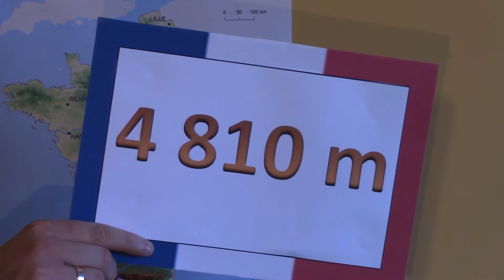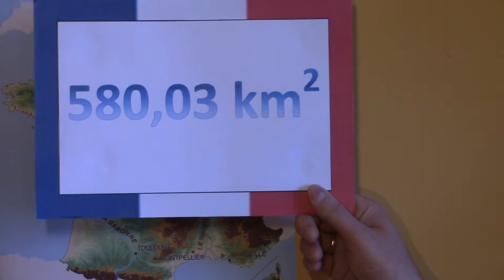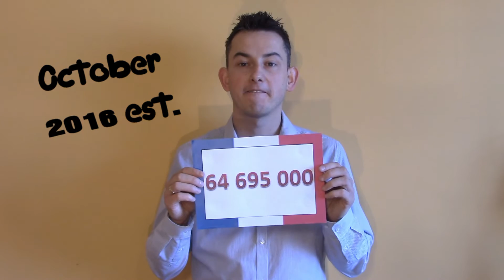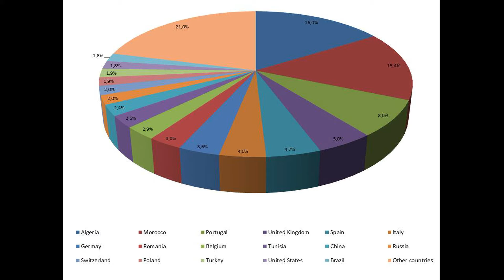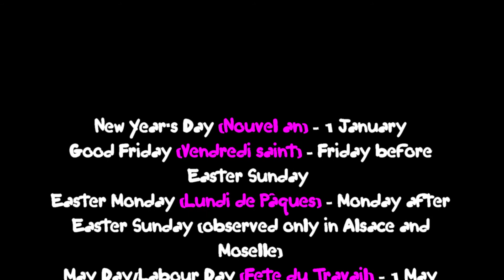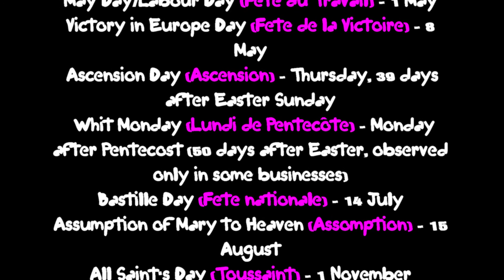France #1 - General Information about France (NAPISY PL)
General information about the most populous country in European Union - Germany, including geography, demography, political system, language, religion, currency unit and other info.